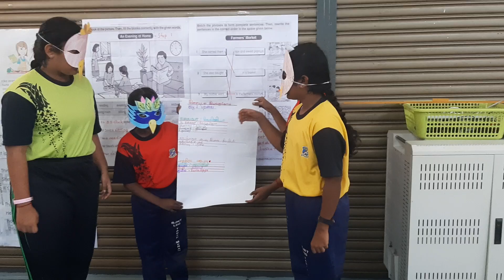pk thn5/2023 - Group 3